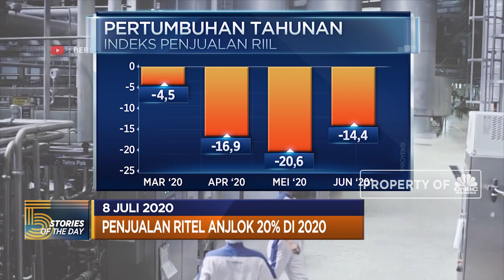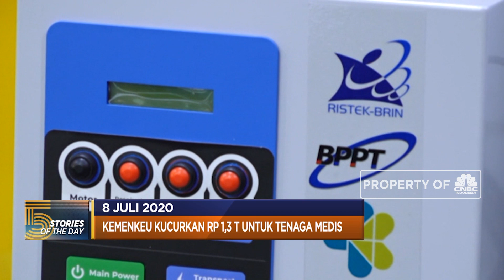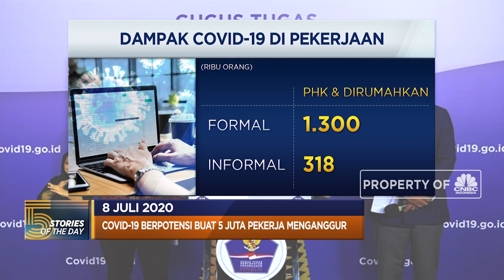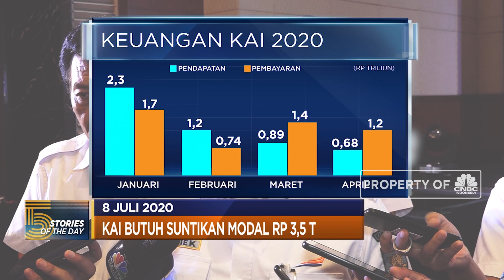Penjualan Ritel Anjlok 20% di 2020, hingga Kemenhan Beli Alutsista Rp 28 T ke AS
Berita lainnya:
Dubes Rusia: Prabowo ke Moskow Bahas Pembelian Sukhoi Su-35

Penjualan ritel Indonesia mengalami penurunan yang signifikan pada Mei 2020. Penurunan penjualan bersumber dari kontraksi penjualan di seluruh kelompok komoditas yang dipantau Bank Indonesia. Hingga Departemen Luar Negeri Amerika Serikat telah memutuskan untuk menyetujui penjualan sejumlah Alat Utama Sistem Persenjataan (Alutsista) kepada Indonesia.

Simak informasi selengkapnya di program Evening Up, CNBC Indonesia (Rabu, 08/07/2020) berikut ini.